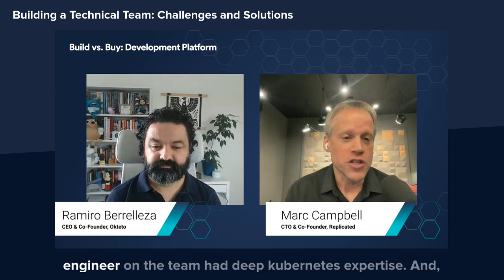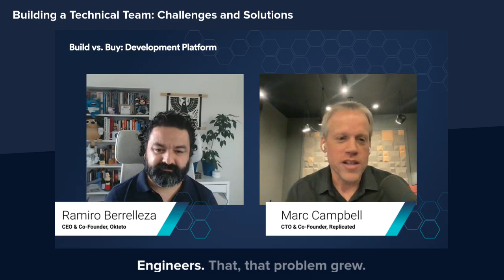Building a Technical Team: Challenges and Solutions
Discover how Replicated navigates the challenges of product development and scaling engineering teams in our latest video.